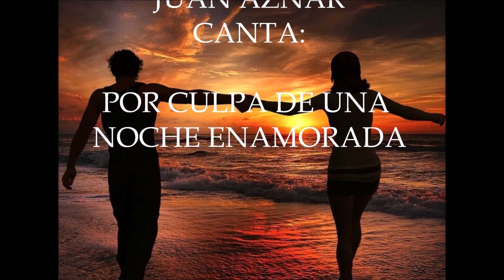JUAN AZNAR - CANTA: POR CULPA DE UNA NOCHE ENAMORADA - (PALOMA SAN BASILIO, MUSICA DE LOS 80)